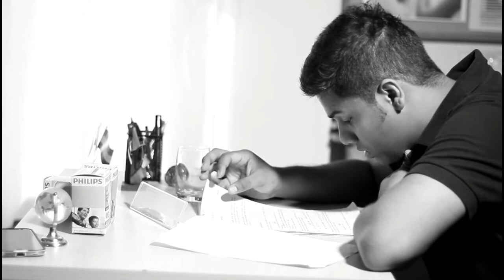MEHNAT Shortfilm (2017) || Behind the Scenes (BTS)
Cast:
Senthil Kumar, Suhas Rai, Rahul Jadhav

DOPs: Sarath Paul, Anoop Mathew

Lighting: Sarath Paul

Set up & Posters: Anoop Mathew

Written, Directed and Edited by: Naresh Hegde Dodmari